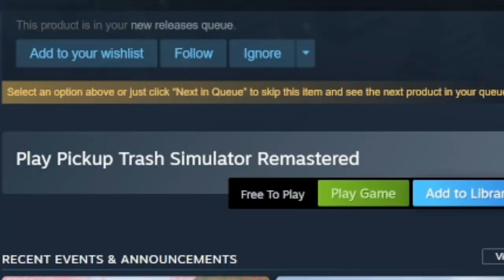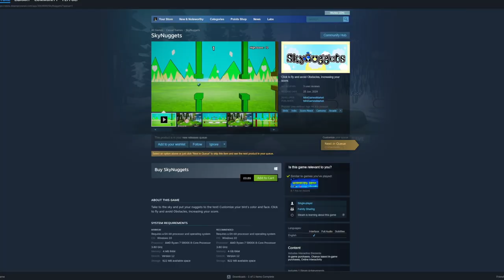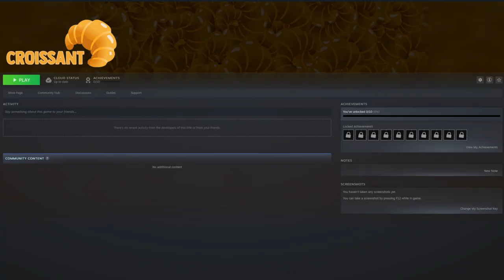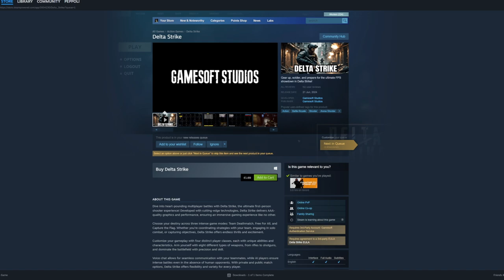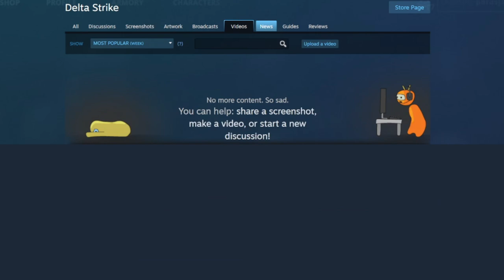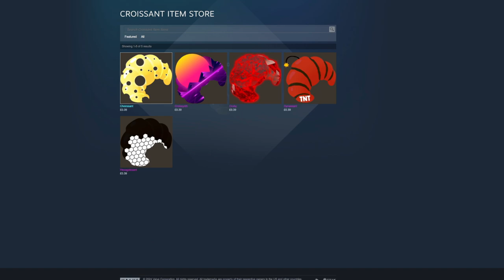5 Brand NEW Steam games in 5 minutes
Chapters:
Intro: 0:00
Game 1: Pickup Trash Simulator REMASTERED - 0:27
Game 2: REVEREND - 1:34
Game 3: Croissant - 2:45
Game 4: Delta Strike - 3:48
Game 5: The Darkest Paths -4:35